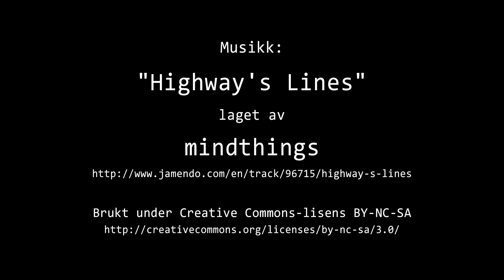Timelapse Cam 1 - 31. desember 2020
Været i Moss torsdag 31. desember 2020.